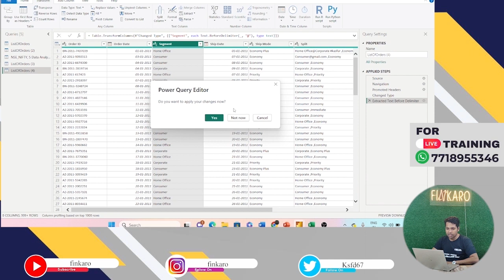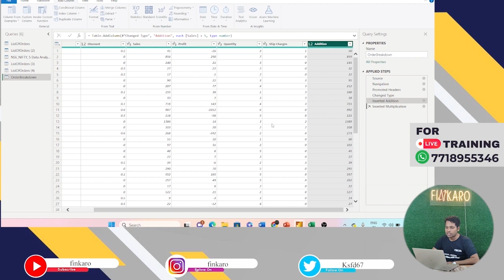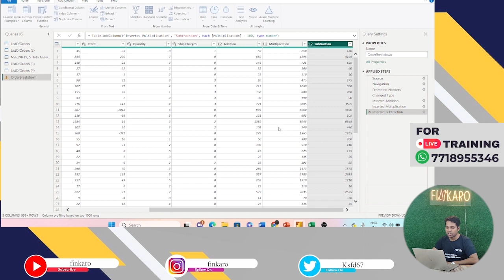Lecture 86: Number Function - Extract Date, Time And Year in Power Query | Power BI | Data Analysis